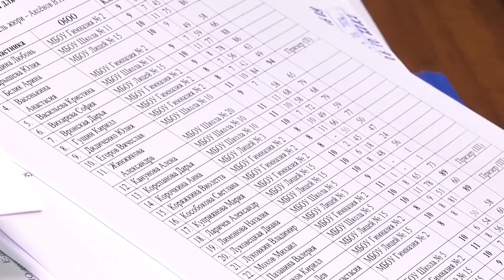Молодые таланты Сарова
В Сарове завершились зимние физико-математический и биологический турниры. В этом году занятия проходили в онлайн-формате.